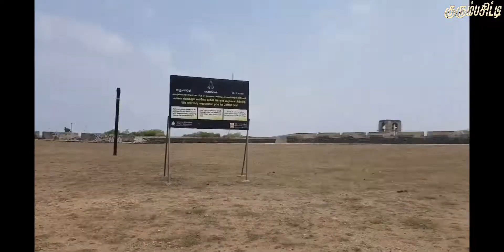🎧❤️👌 யாழ்ப்பாணம் கோட்டை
🎧❤️👌 யாழ்ப்பாணக் கோட்டை என்பது யாழ்ப்பாணத்தை ஐரோப்பியக் குடியேற்றவாத ஆட்சியாளர்கள் ஆண்ட காலத்தில் கட்டப்பட்ட கோட்டையாகும். முதலில் போத்துக்கீசரால் அமைக்கப்பட்ட இக் கோட்டை பின்னர் ஒல்லாந்தரால் இடித்து மீளவும் கட்டப்பட்டது. 1980களின் இறுதிக்காலம் வரை நல்ல நிலையில் இருந்த இக் கோட்டை பின்னர் இடம்பெற்ற உள்நாட்டுப் போரின் தாக்கத்தால் சிதைவடைந்த நிலையில் இருந்தது. 2009 ஆம் ஆண்டுக்குப் பின்னர் ஒல்லாந்த அரசின் உதவியுடன் திருத்தப்பட்டுள்ளது.

எம் அன்பு  குரும்பசிட்டி,உறவுகளுக்கும் ,தேசம் கடந்து வாழும் அனைத்து உறவுகளுக்கும் ,முத்துமாரி அம்பாளின் அருட்கடாச்சம்  கிடைக்கப்பெற வணங்கி,இந்த youtube.